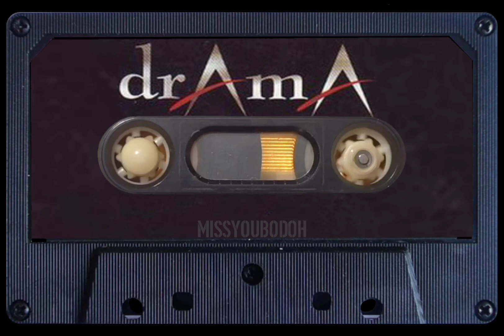DRAMA - ingin kembali